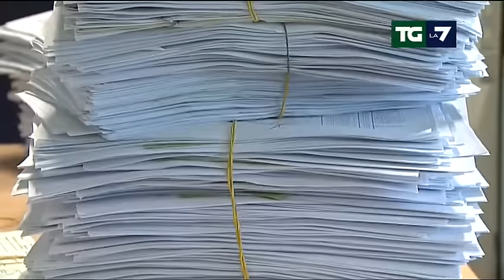Frana Maierato 2010: otto indagati per disastro colposo e ambientale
Gli avvisi nei confronti di funzionari comunali, provinciali e imprenditori. Il volume stimato del movimento franoso fu di 10 milioni di metri cubi travolgendo alberi, vegetazione, un vecchio mulino, un pezzo di strada provinciale. Servizio di Camilla Moreno